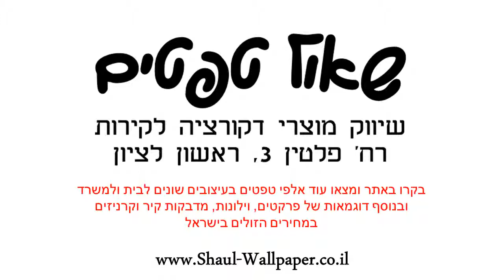טפט לקיר פרחים זהב ושמנת עדין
מידות הגליל :
רוחב : 0.53 ס"מ
אורך : 10 מטר רץ
צבע: זהב, שמנת